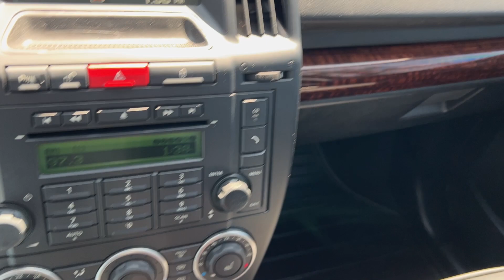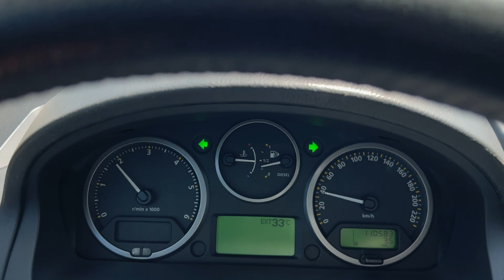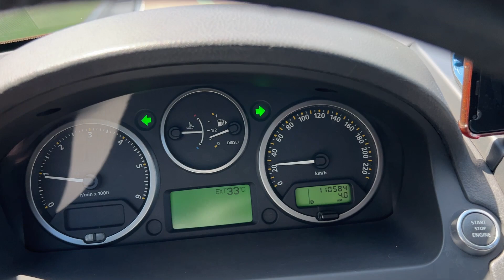JR JRFUERZA FUERZA LANDROVER FREELANDER TD4 4WD 4x4 SunRoof Orange 224DT 2179cc 2007y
랜드로버 프리랜더2 2.2 TD4 HSE 4WD 디젤 오렌지색 선루프 네비 160ps 224DT 2179cc 4기통